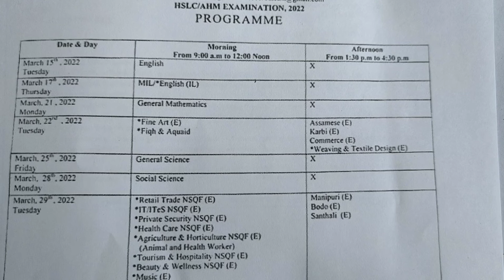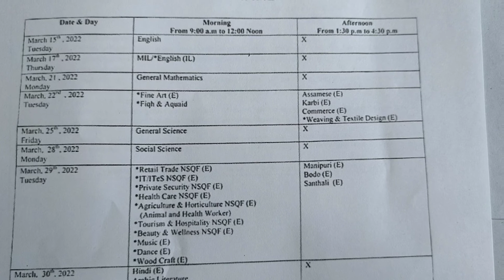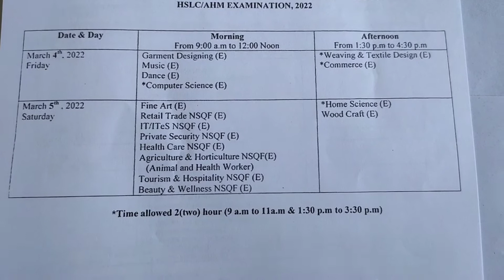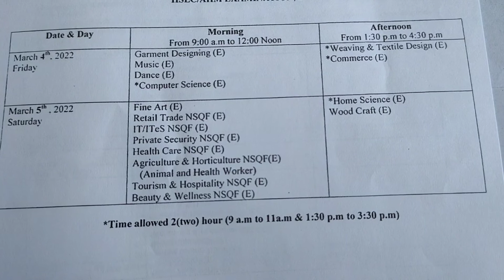class -10 SEBA(HSLC/AHM EXAMINATION ,2022) (RUTINE/PROGRAMME)